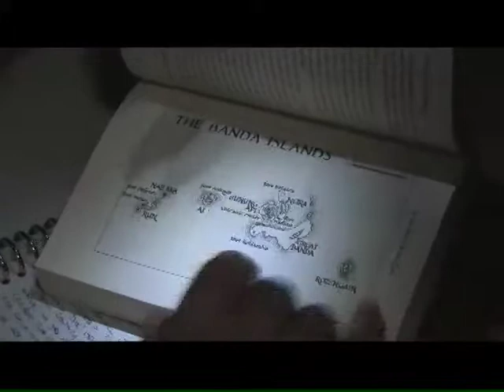Isole banda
un piccolo arcipelago dell' Idonesia, famoso per essere in antichità l'unico luogo dove cresceva la noce Moscata, gli Europei gli attribuivano grandi doti curative contro la peste,l'arcipelago fu oggetto di una guerra centenaria fra Olanda e Inghilterra